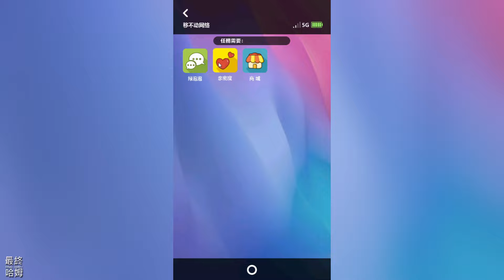《我的鄉村生活》 背負父母債務 扮演回到鄉村的青年 不斷成長 逆襲人生 各種迷因梗圖 模擬經營融合多樣玩法 | 點擊砍樹 田園種植 料理菜餚 合成小雞 小賣部 打氣球 幸運寶箱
《我的鄉村生活》是一款與眾不同的角色扮演遊戲，在這個遊戲中，你將扮演一個鄉下的青年，始終堅信努力會有回報，並在小鎮中不斷成長，打臉眾人，從一個曾經被看不起的破落青年逆襲成一個他們無法高攀的成功人士🤑，體驗逆襲成功的喜悅與成就感！
在逆襲的過程中，玩家需要從擺攤開始，開啟自己獨特的賽道，獲得第一桶金，並逐漸擴大屬於自己的商業版圖🌍。
遊戲內任何一個決定都有至關重要的影響，玩家需要在各個選擇中權衡利弊，做出合理的決策🧠，力圖讓收益最大化💹，否則將會一無所有。
玩家還需要應付各種關係和解決各種問題，拓寬自己交友的圈子，獲得更廣闊的人脈資源🥂。

額外，請注意：
1️⃣ 不要小看每一個目標任務，每一步都是通往成功至關重要的一大步💼。
2️⃣ 合理利用金錢，選擇合適的投資項目是成功的關鍵所在💰。
3️⃣ 注意發展人際關係，良朋好友與優秀的社會人士將會帶來你意想不到的效果 🤝。